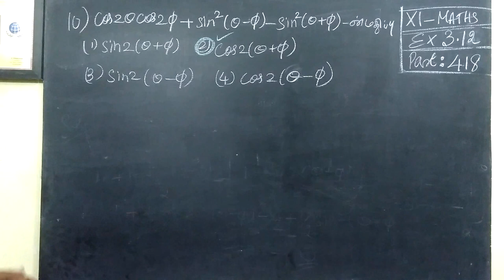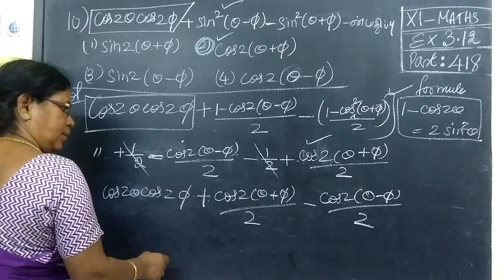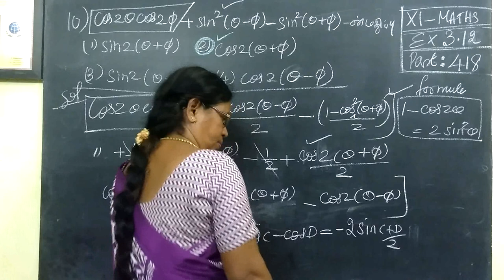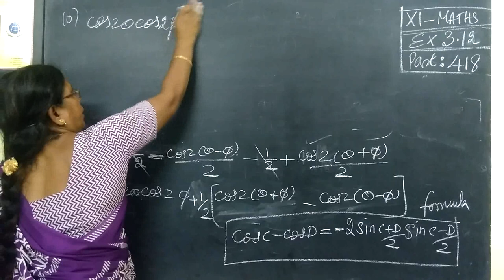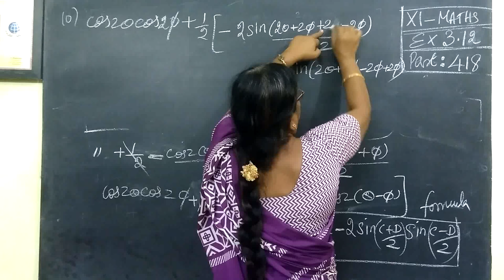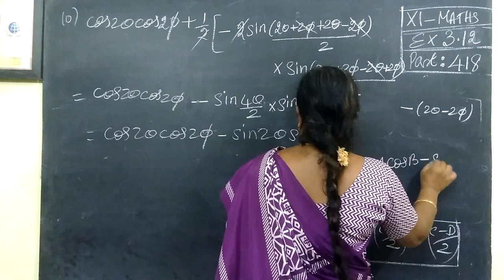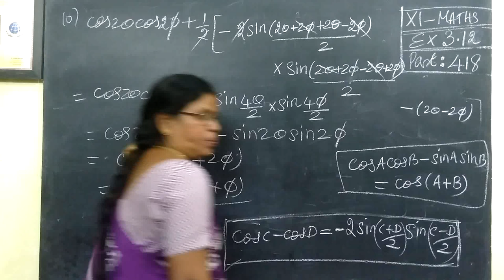11-M [Ex-3-12-10] One mark-Detail Trigonometry @Gomathi Maths and English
11-M  [Ex-3-12 -10]  One mark-Detail Trigonometry   @Gomathi Maths and English